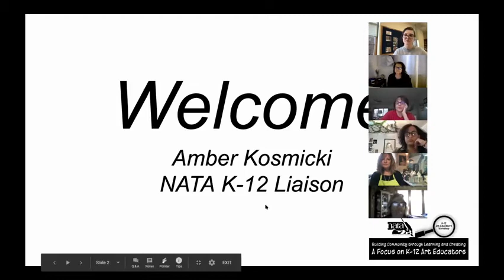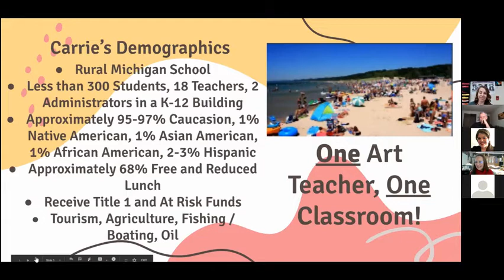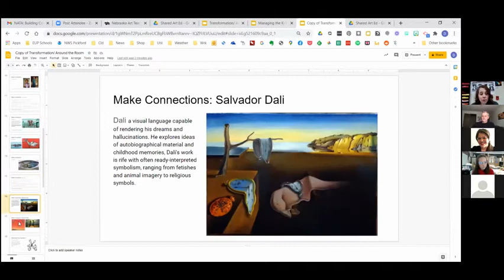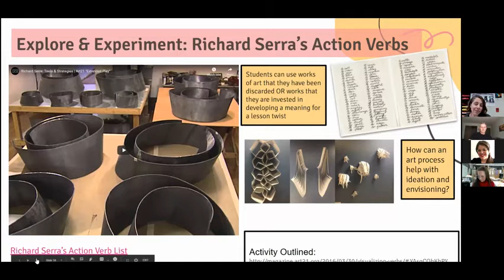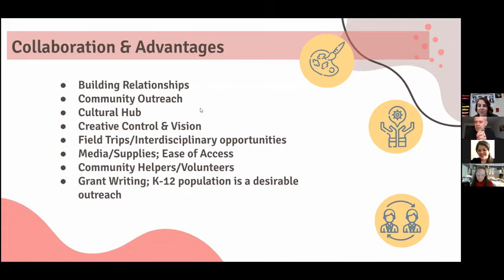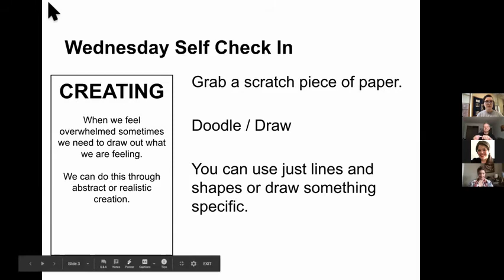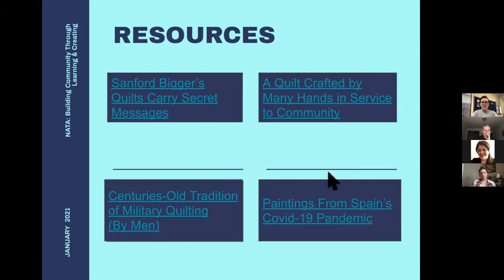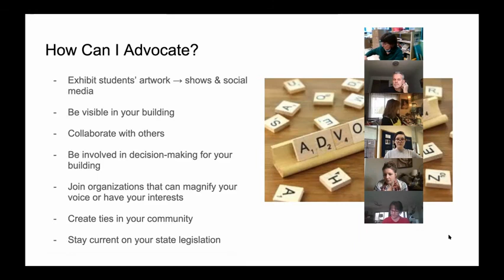NATA Jan 23 workshop